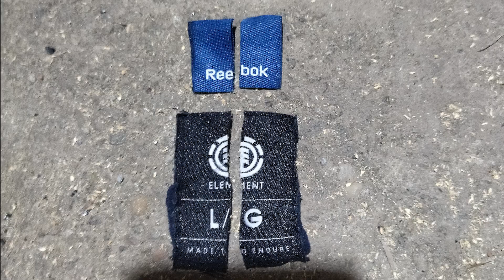Skate clothes ripping Element sweatshirt and reebook sweatpants